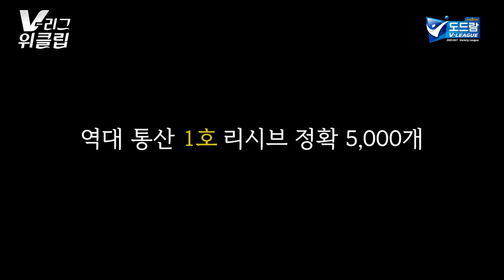[위클립] '한국도로공사의 대반전' 그 뒤에는 '수비의 신' 임명옥이 있었다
최하위에서 3위까지!
한국도로공사의 대반전에는
묵묵히 뒤를 지킨 임명옥이 있었다.